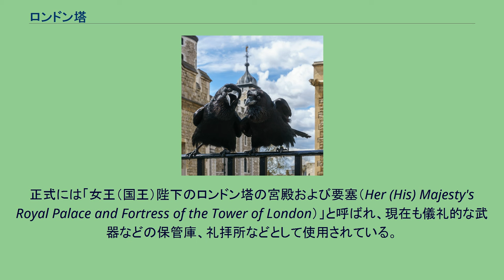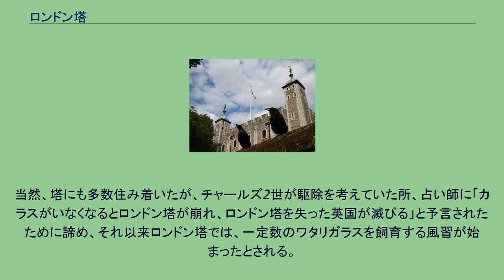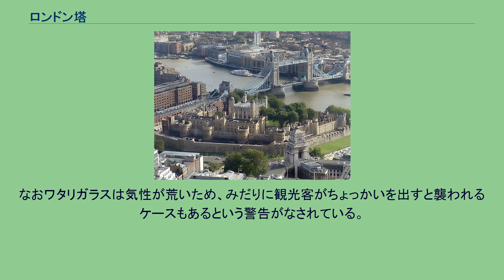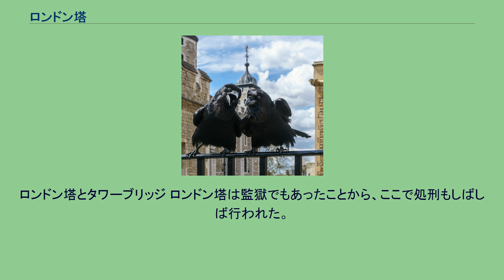ロンドン塔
1.ロンドン塔、2.タワーブリッジ ロンドン塔 国会議事堂 ロンドン塔の位置（ロンドン中心部） ロンドン塔に住んでいるカラス「Jubilee」と「Munin」（Wikipedia Commons年間画像大賞2016受賞写真） ロンドン塔（ロンドンとう、英語: Tower of London）は、イギリスの首都ロンドンを流れるテムズ川岸、イースト・エンドに築かれた中世の城塞である。
正式には「女王（国王）陛下のロンドン塔の宮殿および要塞（Her (His) Majesty's Royal Palace and Fortress of the Tower of London）」と呼ばれ、現在も儀礼的な武器などの保管庫、礼拝所などとして使用されている。
ロンドンにおいては単に「塔（the Tower）」と称した場合はこの場所を指す。
世界最大級のカット・ダイヤモンド「カリナン」はここで保管されている。
1066年にイングランドを征服したウィリアム征服王が1078年にロンドンを外敵から守るために堅固な要塞の建設を命じ、約20年で現在のホワイト・タワーが完成した。
その後、リチャード1世が城壁の周囲の濠の建設を始め、ヘンリー3世が完成させた。
以降、王朝が変遷してからも国王が居住する宮殿として1625年まで使われ、その間、14〜19世紀にかけては造幣所や天文台も兼ね、1640年までは銀行、13世紀から1834年までは王立動物園でもあった。
ロンドン塔に最後に居住した王はジェームズ1世とされる。
1282年からは、身分の高い政治犯を収監、処刑する監獄としても使用されはじめ、14世紀以降は、政敵や反逆者を処刑する死刑場となり、城塞や王宮としてよりこれらの方で有名となった。
第二次世界大戦中、対英和平交渉を結ぶべくドイツから単独で飛来し捕虜となった副総統ルドルフ・ヘスが1941年から1944年まで勾留され、最後の塔の収監者となった。
現在もイギリス王室が所有する宮殿であり、ビーフィーターと呼ばれる衛兵隊によって管理されるほか、現役のイギリス陸軍近衛兵も警護に当たる。
観光客が多く訪れる市内観光の目玉になっており、内部にある建物の幾つかは、世界最大のダイヤモンド「偉大なアフリカの星」など様々な歴史的展示物を陳列して、見学できるようになっている。
1988年にはユネスコの世界遺産に登録されている。
すぐ脇には世界的にも有名な跳ね橋であるタワーブリッジがあり、対岸には巡洋艦ベルファストが記念艦として係留されている。
ロンドン塔のワタリガラス ロンドン塔には、世界最大級の大きさであるワタリガラスが一定数飼育されている。
ワタリガラスは大型で雑食の鳥で、1666年に発生したロンドン大火で出た大量の焼死者の腐肉を餌に大いに増えたともいわれている。
「実際に記録されている死者はわずか5名である」と言われているが実際は貧しい市民の死は記録されておらず、火の熱が多くの犠牲者を火葬し、認識できる遺体を残していない可能性があるともいわれている。
当然、塔にも多数住み着いたが、チャールズ2世が駆除を考えていた所、占い師に「カラスがいなくなるとロンドン塔が崩れ、ロンドン塔を失った英国が滅びる」と予言されたために諦め、それ以来ロンドン塔では、一定数のワタリガラスを飼育する風習が始まったとされる。
またイギリス人に人気のあるアーサー王伝説において、アーサー王が魔法でワタリガラスに姿を変えられてしまったという伝説もあり、ワタリガラスを殺す事は、アーサー王への反逆行為とも言われ、古くから不吉な事が起こるとされている。
現在でも、ロンドン塔のカラスは「レイヴンマスター」と呼ばれる役職の王国衛士によって養われており、風きり羽を切られて逃げないようにされたものが、豚ガラを餌に半ば放し飼いで飼育されていたが、近年では鳥インフルエンザの罹患をおそれて、飼育舎を設置しての飼育に切り替えられている。
約25年の寿命を持つワタリガラスであるが、飼育数が一定数を割ると、野生のカラスを捕獲して補充していたが、最近では人工繁殖にも成功している模様である。
なおワタリガラスは気性が荒いため、みだりに観光客がちょっかいを出すと襲われるケースもあるという警告がなされている。
ロンドン塔とタワーブリッジ ロンドン塔は監獄でもあったことから、ここで処刑もし...